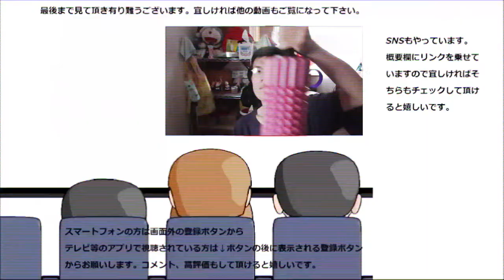ファミマのフラッペ最後はやっぱり、これに限るっペ~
ファミリーマートのフラッペを飲んで（食べて？）みました。やっぱり最後はシンプルに基本の～これはどんな味なのかな？
贈り物は此方まで↓
〒153-0042